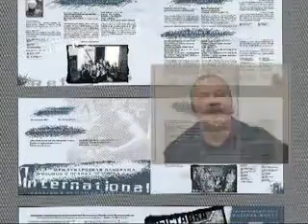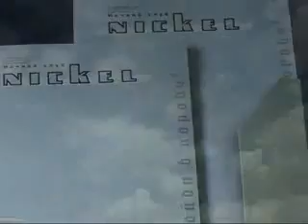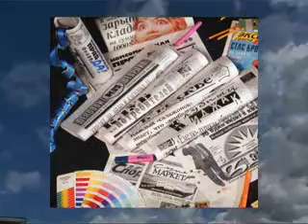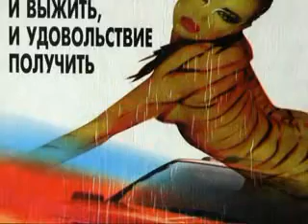Василий Чекашов "Сценографии. Дизайн. Интерьеры"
Авторский фильм